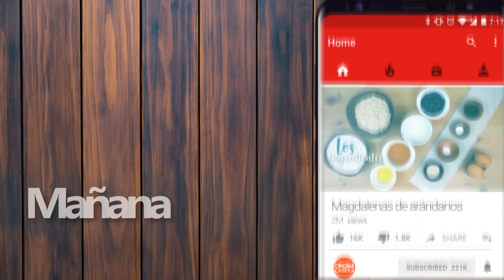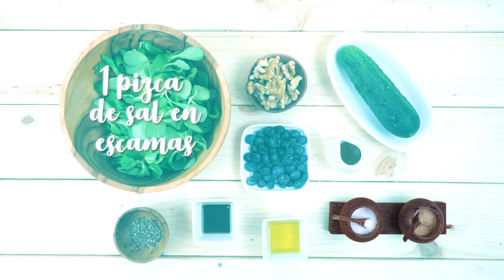Ensalada de verano de Arándanos y Nueces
¿Buscas una receta ligera y saludable para el día a día? Aquí tienes esta Ensalada de verano de Arándanos y Nueces. Un plato lleno de alimentos sanos, equilibrados y nutritivos para por ejemplo, una cena ligera o comida para el trabajo y tener así, una digestión fácil ¿Te ha gustado? Déjanos

Y recuerda, mañana NUEVO VÍDEO como cada día a a las 20:00 hora española ¿Quién da más? Solo en COCINA CASERA ;)

Nuestra Tienda de Cocina ⇨